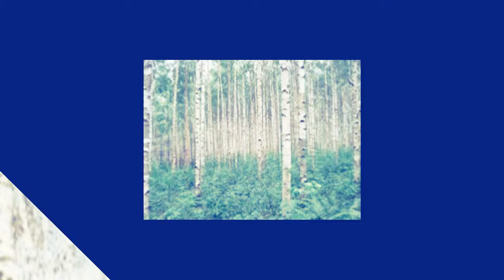IN HONOUR OF MY FATHER by Nick108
Created using Reason 10, Cockos Reaper, iSkysoft Video Editor, a mouse that loves to rock and sometimes even classical stuff too, so Rock for Radharani Always!  Ki Jaya.